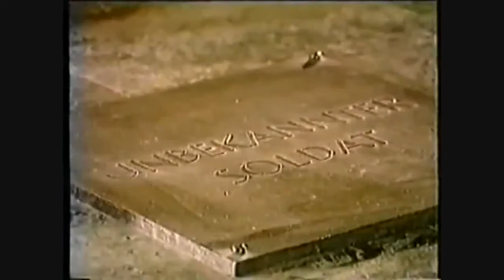NVA Großer Wachaufzug in Berlin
Großer Wachaufzug der Nationalen Volksarmee an jedem Mittwoch in Berlin.
Am 1. Mai 1962 nahm die Nationalen Volksarmee (NVA) an der zum Mahnmal für die Opfer des Faschismus und Militarismus umgestalteten der Neuen Wache das Ritual des großen Wachaufzugs wieder auf.
Eine Ehrenwache von zwei Soldaten mit Paradegewehr und aufgepflanztem Bajonett stand tagsüber rechts und links des Eingangs zur Neuen Wache und wurde stündlich abgelöst. Jeden Mittwoch sowie an hohen Staatsfeiertagen fand um 14.30 Uhr, direkt übertragen vom Berliner Rundfunk, der Große Wachaufzug statt. Dazu marschierte eine Ehrenkompanie in Paradeuniform mit dem Stabsmusikkorps der NVA von der Friedrich-Engels-Kaserne am Kupfergraben über die Straßen Am Kupfergraben – Friedrichstraße – Unter den Linden bis zum Mahnmal. Dort erfolgte die Wachablösung und anschließend ein Vorbeimarsch im Exerzierschritt. Dieses militärische Ritual, ursprünglich das des alten Preußens, entwickelte sich in der DDR zur Attraktion für Berlin-Touristen.
Die Teilnehmer des Großen Wachaufzugs gehörten zum NVA-Wachregiment Friedrich Engels, das in der Friedrich-Engels-Kaserne am linken Spreeufer gegenüber der Museumsinsel stationiert war. Der letzte Große Wachaufzug erfolgte nach 28 Jahren am 26. September 1990.